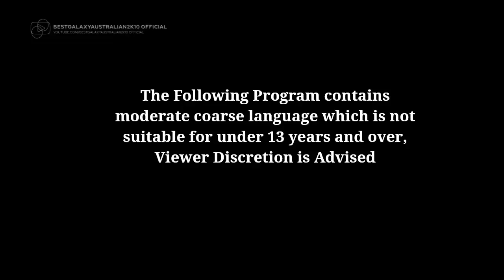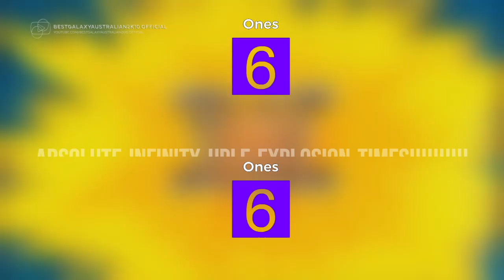BestGalaxy Commentaries: Episode 6 {Stupid Veshremy Clone Part 2}